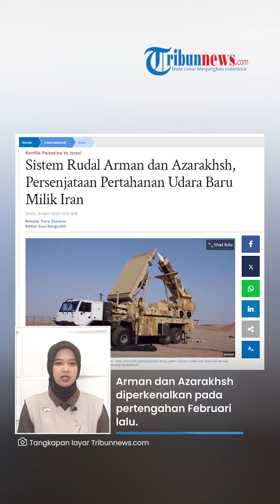Iran Pamer Senjata Pertahanan Udara Baru saat Israel Berniat Balas Dendam, Sistem Rudal Canggih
TRIBUN-VIDEO.COM - Iran memamerkan persenjataan baru saat Israel berniat meluncurkan balas dendam.

Yakni berupa sistem rudal Arman dan Azarakhsh yang super canggih.

VP: Fegi